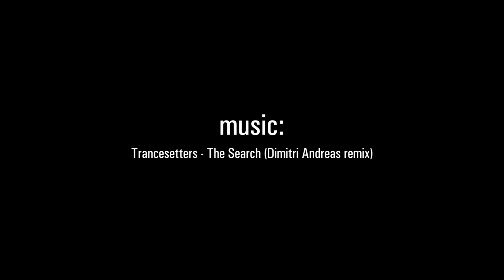Dimitri Andreas @ Krush club, Ostend - Belgium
A short report of Dimitri Andreas playing @ Krush Club in Ostend, Belgium.  Music used = Trancesetters, The search (Dimitri Andreas remix).